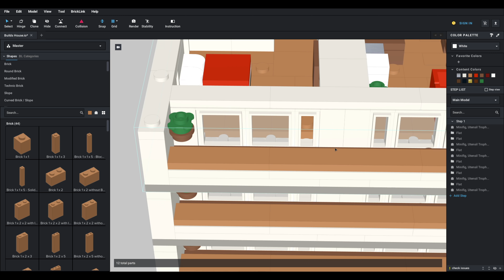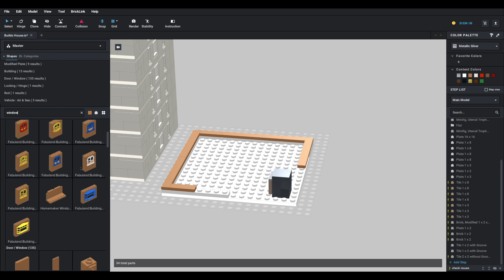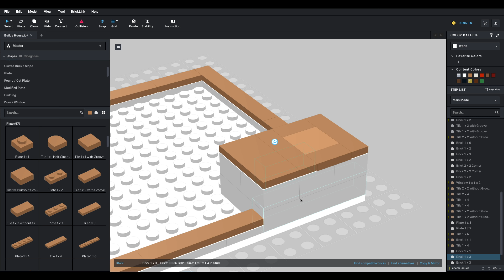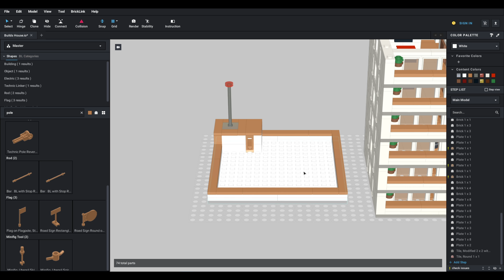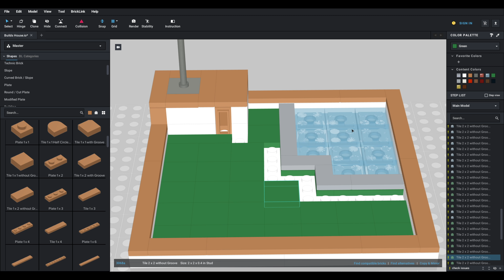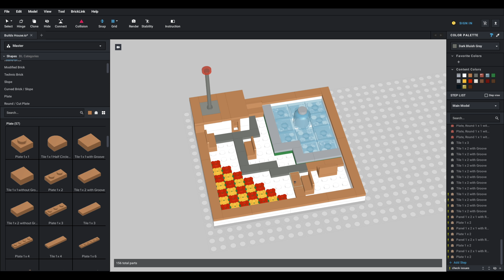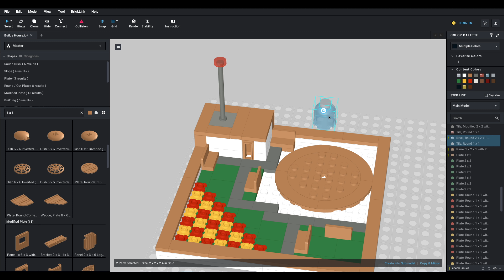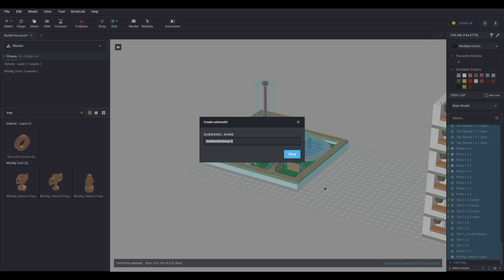Nerd³ Builds - Episode 5 - The Roof Garden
Unleash squirrels up here to keep the janitor's job interesting.